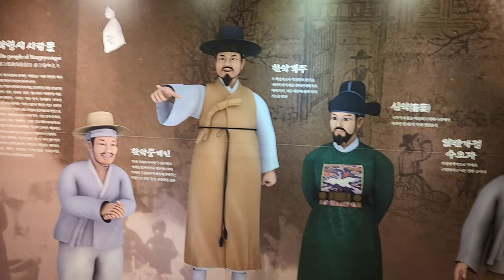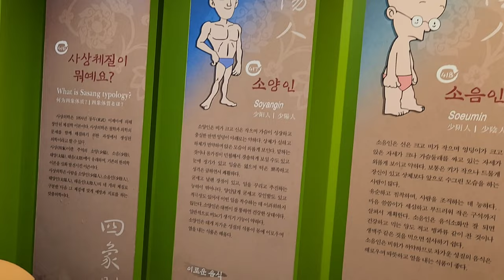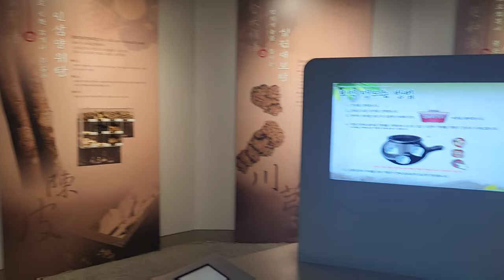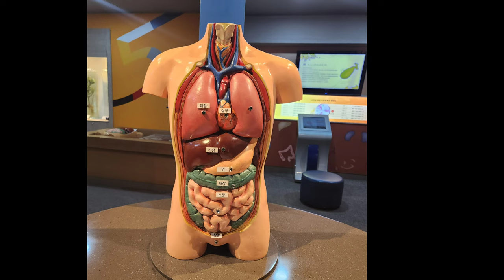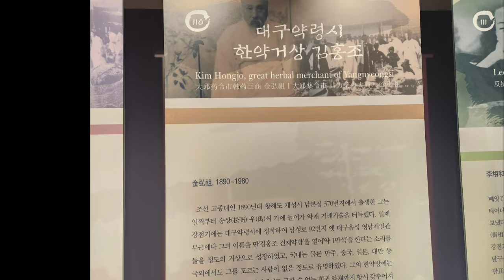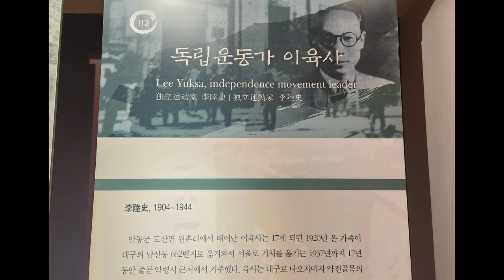한약 박물관 모습들 영상으로 찍었습니다~^^